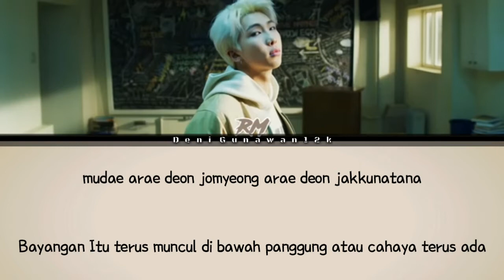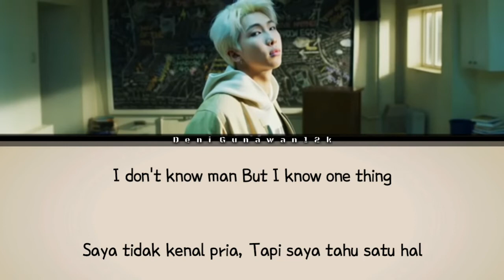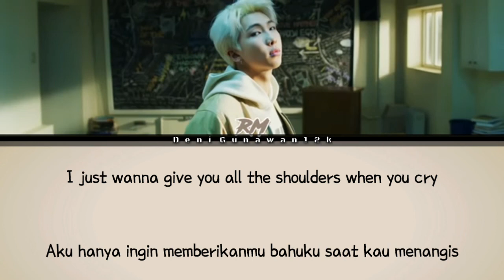BTS (방탄소년단) - PERSONA Instrumental Lirik dan Terjemahan Indonesia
• Mohon maaf ya klo ada kata kata yang salah, maupun liriknya

• sorry, if there are words that are wrong, or the placement or the lyrics, Happy Watching Thank You

• Thank you ALEOSSYA

• Artist : BTS's Rap Monster
• Song : Persona
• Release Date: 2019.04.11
• Language: Korean

• TAGS: bts persona bts rm persona lirik dan terjemahan
persona
BTS Persona
Persona LYRICS
BTS Persona MV
BTS Persona 뮤비
방탄소년단 Persona
방탄소년단 Persona 가사
방탄소년단 Persona Lyrics
BTS Persona SHOWCASE
Lirik lagu bts rm Persona
bts rm persona bts persona lyrics
rap monster rap monster persona sub indonesia
bts rm persona intrumental lirik dan terjemahan indonesia